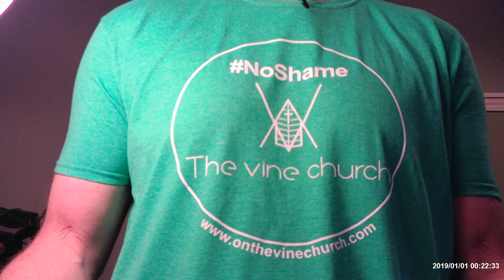No Shame - Forgiven, Fearless, Friends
Pastor Jim Richter explains what The Vine Church in Walker, MI, is all about.  This is a church for you if you are an imperfect person willing to gather with a group of imperfect people around a PERFECT SAVIOR.